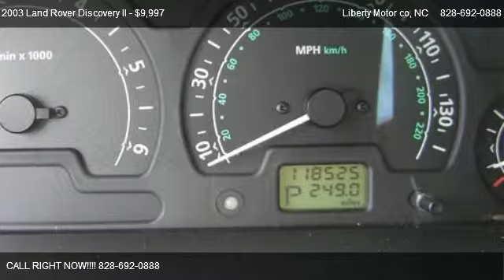Land Rover Discovery II SE @ Liberty Motor co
LEATHER, DUAL ROOF, LOCAL TRADE, ARB BRUSH GUARD WITH WENCH, 118K MILES. MAJOR CREDIT CARDS ACCEPTED ON LOT, SAFETY AND EMISSIONS INSPECTION DONE, CLEAN CARFAX, THANK FOR LOOKING!

|4 Wheel Drive|Automatic Transmission|Alloy Wheels|Cruise Control|Power Door Locks|Power Windows|Tilt Steering|